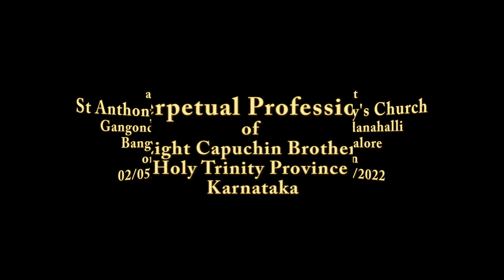Perpetual Profession of 8 Capuchin Brothers - Karnataka Province 2/5/22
On 2nd May 2022 at St. Anthony’s Church, Gangondanahalli, the newly re-elected Provincial Minister of Holy Trinity Province Karnataka, Rev. Br John Alwyn Dias presided over the Eucharistic celebration during which eight capuchin brothers of the Holy Trinity Province, Karnataka made their Perpetual Profession. The Holy Eucharist was concelebrated by the Vicar Provincial, Fr Paul Melwyn D’Souza, the Councillors: Fr Denis Veigas and Fr Vijay Kumar, Parish Priest, Fr William Prabhu, Fr Salvadore Fernandes, Rector of Darshan Institute of Theology and many of the Capuchin Friars and other Priests.  The Solemn Profession was witnessed by the parents, family members of the brothers who professed and number of parishioners of Gangondanahalli and other faithful. The ceremony was organized by the Community of Prem Nivas especially by Fr William Prabhu, the Parish Priest and Fr Dancy Martis and Fr Richard Kadiwal. The Solemn Rite of Profession was compared by Fr Naveen D’Souza. The felicitation program was animated by Br Anthony Raj (Jnr). We congratulate the brothers who made their Solemn Profession: Br Michael Dass, Br Joseph Francis, Br Regis Lalbiakhlua, Br Stanis Lopes, Br Anthony Melvin Pradeep, Br Miltan Fernandes, Br Leo Khiangte and Br Jeson Roy. May God bless them abundantly and may the Holy Spirit inspire them to live the Capuchin life in holiness walking in the footprints of St Francis of Assisi.